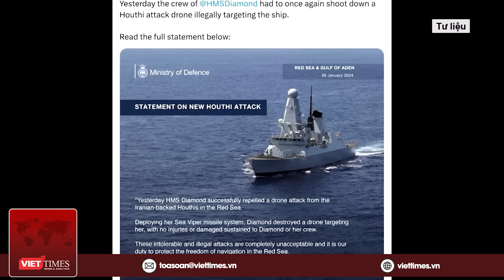Thời sự quốc tế chiều 31/1: UAV Nga đánh hiểm, tên lửa Ukraine nổ tan tành; Mỹ gặp khó ở Trung Đông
VietTimes | Thời sự quốc tế chiều 31/1 gồm những nội dung đáng chú ý sau:
- Nga tăng cường tấn công Ukraine, tiến hành 50 cuộc giao tranh mỗi ngày
- UAV Lancet Nga phá hủy hệ thống tên lửa Grad của Ukraine
- Ukraine để ngỏ mời Nga tham dự hội nghị thượng đỉnh hòa bình
- Nghị sĩ Nga đề xuất triển khai vũ khí hạt nhân ở các nước “thân thiện” gần Mỹ
- Vụ căn cứ Mỹ bị tấn công: Khả năng nhầm "máy bay địch" là "máy bay ta"?
- Thế lưỡng nan của Tổng thống Biden về đáp trả vụ tấn công ở Jordan
- Kêu gọi giảm leo thang căng thẳng sau vụ tấn công vào căn cứ của Mỹ ở Jordan
- Bộ trưởng Quốc phòng Israel cảnh báo quân đội sớm hành động ở biên giới Liban
- Các nghị sĩ Mỹ đạt được thỏa thuận về 12 dự luật chi tiêu chính phủ
- Nhật Bản và Đức ký thỏa thuận chia sẻ nguồn cung quân sự